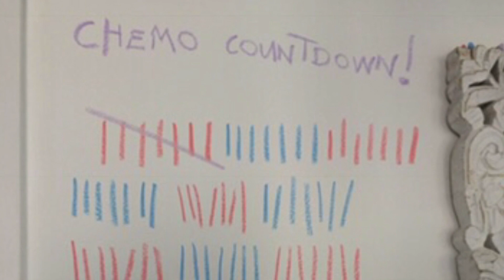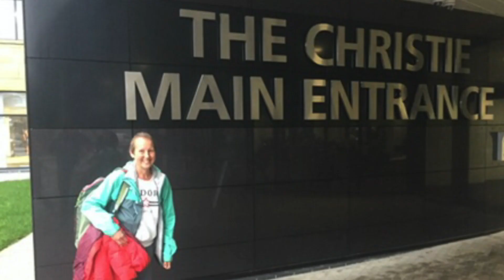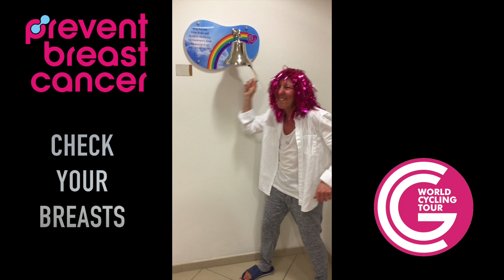Update from Ceprano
3 years ago, just as Gabs finished her Chemotherapy for Breast Cancer, we escaped from our world of living in hospitals, and left the UK to begin living our new life on the road, we started by living in Spain from our campervan for 7 months, where Gabs continued with her Breast Cancer treatment whilst living on the road, it was also a great place to try and get our fitness back, ready for when we were to set off on our World Cycling Tour, so exactly one week after finishing her treatment, we began peddaling from the UK to our 27th country Thailand, where we spent 7 months in lockdown. So heres an update explaining where we are heading next..